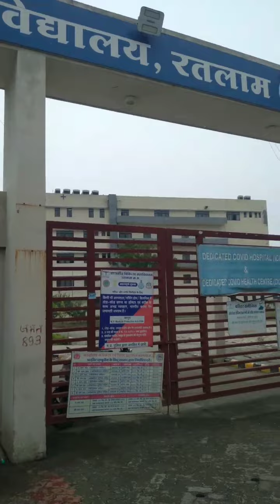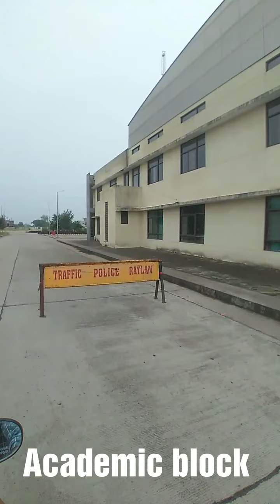Ratlam medical College